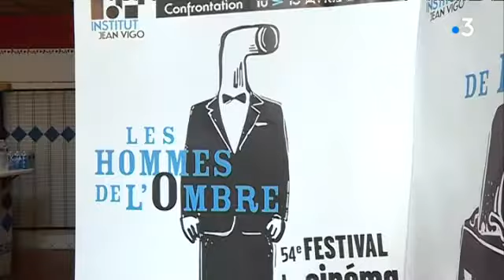Le cinéaste Costa Gavras était l'invité du festival Confrontation à Perpignan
Comme chaque année, à Perpignan, l'équipe de l'institut Jean Vigo donne rendez vous au public pour son festival de cinéma :  "confrontation", cette année, le thème choisi : "les hommes de l'ombre"  et pour ouvrir cette 54ème édition , c'est le cinéaste Costa Gavras qui était l'invité . Cet homme qui a 19 ans a fui son pays la Grèce pour arriver en France et entamer  des études littéraires. Mais c'est vers le 7ème art que très vite il se tourne.. Aujourd'hui il est de venu un figure du cinéma français et international. Un reportage de France 3 Pays Catalan : Dorothée Berhault/Alain Sabatier
Retrouvez-nous sur :